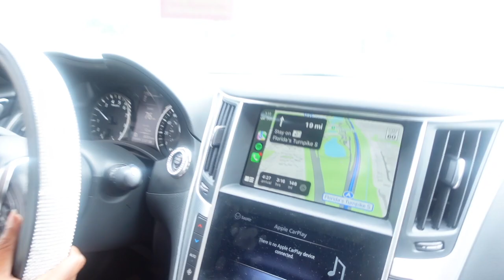SGBL VLOG Ep. 1 | I Tried Snorkeling for the first time (Had "Sea Sickness") | Trip to Key West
// K E Y S H A W N A

My name is Keyshawna Rose and I'm a CEO, Certified Life Coach, Author and Mental Health Advocate. On this channel we talk about self improvement, identity, purpose, relationships, entrepreneurship, financial literacy and overall becoming a better version of yourself!

My mission is to help women, who tend to get caught up in the different seasons of life and lose their identity in the process, to become a version of themselves that makes them feel fulfilled and happy. If you can relate, you are definitely in the right place!